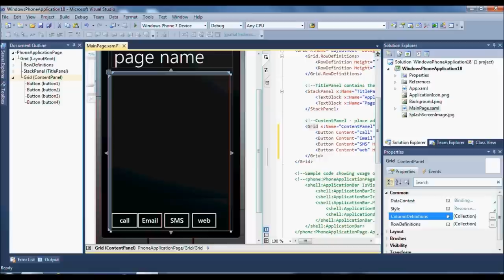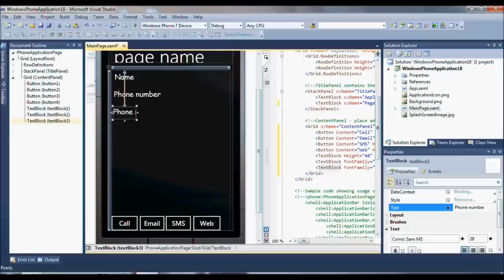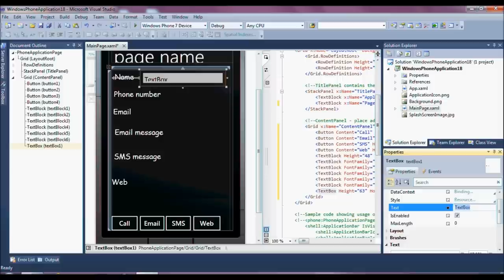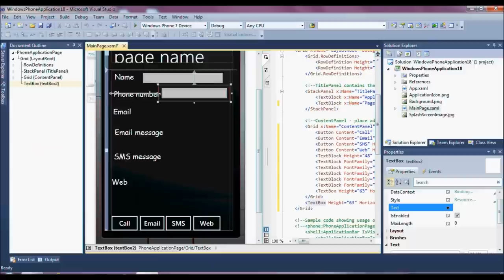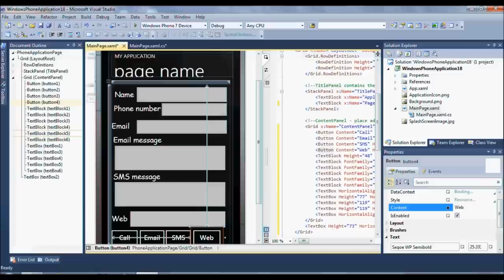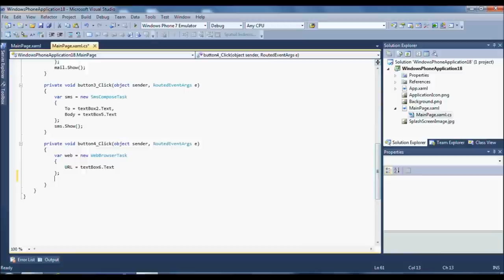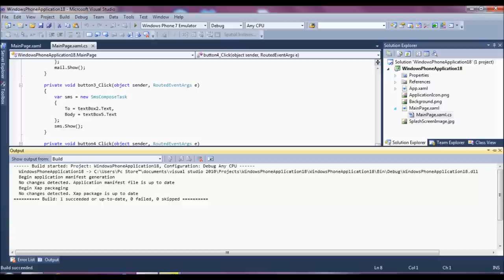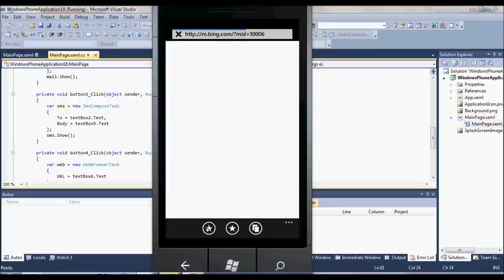Windows Phone 7 Tutorial By Norhan ElKholy (MSP-Tanta University)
Norhan ElKholy (MSP-Tanta University) showing us how to create Windows Phone 7 Application using WP7 SDK